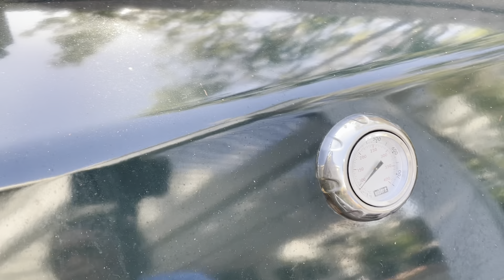Grilling perfect steak | How to grill perfect steak without any fancy equipment?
Learn how to grill perfect steak without any fancy equipment. What to look for when buying beef and the secrets to succulent steak!